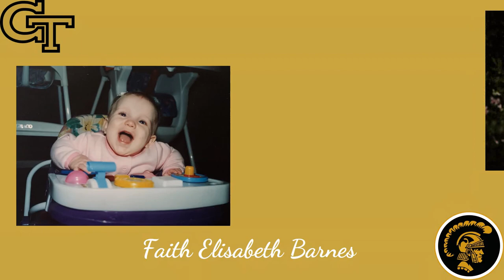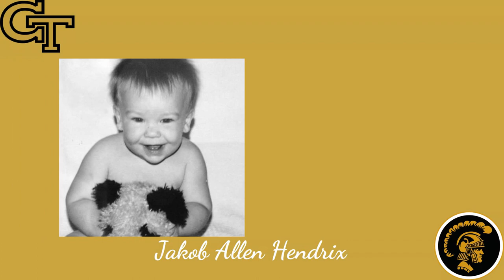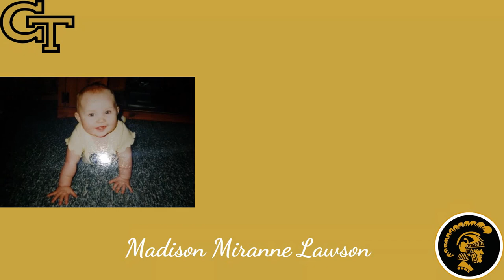2020 CHS Graduation Slideshow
Slideshow showcasing the graduating class of Covington High School in Indiana.